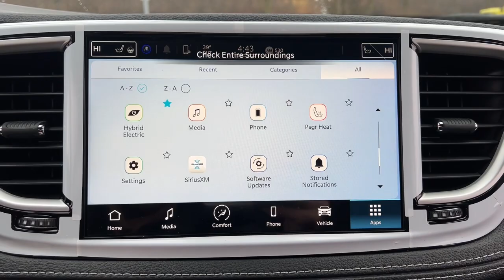2022 Chrysler Pacifica Lapeer, Oxford, Davison, Burton, Richmond L22P004E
Brilliant Black Crystal Pearlcoat New 2022 Chrysler Pacifica Hybrid Touring L available in 1515 S. Lapeer Road, Lapeer, Michigan at  Jim Riehls Friendly CDJR of Lapeer. Servicing the Lapeer, Oxford, Davison, Burton, Richmond, MI area.

2022 Chrysler Pacifica Hybrid Touring L - Stock#: L22P004E

2022 Chrysler Pacifica Hybrid Touring L Brilliant Black Crystal Pearlcoat CVT 3.6L V6 FWDbrbr$4689 off MSRP! Heated Seats Back Up Camera 3.6L V6.brbrWelcome to Jim Riehls Friendly Chrysler Dodge Jeep Ram of Lapeer. Just North of FCA Headquarters on Lapeer Road South of I69. We are delivering vehicles Daily. To your home or office. Errors can occur.   Please verify all equipment with manufacturer monroney label prior to making a purchase decision. FCA Employee Price and/or Lease offer includes: $750 - Chrysler Capital 2022 Bonus Cash 22CN5. Exp. 01/03/2023